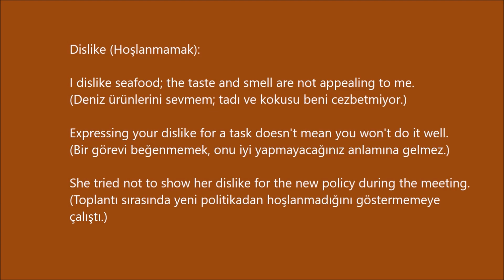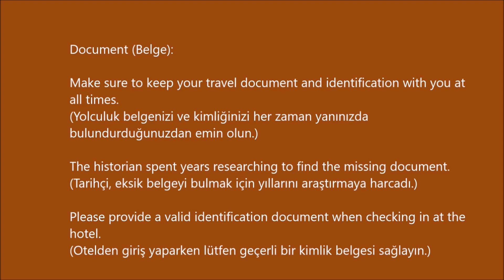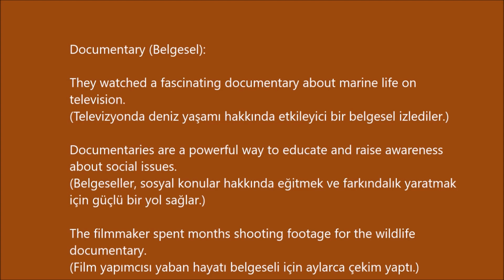3600 Oxford Words B 1 -40- (cümle içinde ve Türkçe anlamlarıyla)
During the sale, the store offered a significant discount on various items.

(Müşteriler, çevrimiçi alışveriş yaparken para tasarrufu sağlamak için sıkça indirim kodları ararlar.)

If you buy in bulk, you may be eligible for a bulk purchase discount.

Dislike (Hoşlanmamak):

I dislike seafood; the taste and smell are not appealing to me.
(Deniz ürünlerini sevmem; tadı ve kokusu beni cezbetmiyor.)

Expressing your dislike for a task doesn't mean you won't do it well.
(Bir görevi beğenmemek, onu iyi yapmayacağınız anlamına gelmez.)

She tried not to show her dislike for the new policy during the meeting.
(Toplantı sırasında yeni politikadan hoşlanmadığını göstermemeye çalıştı.)

Divide (Bölmek):

The river seemed to divide the forest into two distinct parts.
(Nehir, ormanı iki farklı bölüme ayırmış gibi görünüyordu.)

To solve the problem, they decided to divide the work among team members.
(Sorunu çözmek için, işi takım üyeleri arasında bölmeye karar verdiler.)

The political issue continued to divide public opinion.
(Politik mesele, kamunun görüşünü bölmeye devam etti.)

Document (Belge):

Make sure to keep your travel document and identification with you at all times.
(Yolculuk belgenizi ve kimliğinizi her zaman yanınızda bulundurduğunuzdan emin olun.)

The historian spent years researching to find the missing document.
(Tarihçi, eksik belgeyi bulmak için yıllarını araştırmaya harcadı.)

Please provide a valid identification document when checking in at the hotel.
(Otelden giriş yaparken lütfen geçerli bir kimlik belgesi sağlayın.)

Documentary (Belgesel):

They watched a fascinating documentary about marine life on television.
(Televizyonda deniz yaşamı hakkında etkileyici bir belgesel izlediler.)

Documentaries are a powerful way to educate and raise awareness about social issues.
(Belgeseller, sosyal konular hakkında eğitmek ve farkındalık yaratmak için güçlü bir yol sağlar.)

The filmmaker spent months shooting footage for the wildlife documentary.
(Film yapımcısı yaban hayatı belgeseli için aylarca çekim yaptı.)